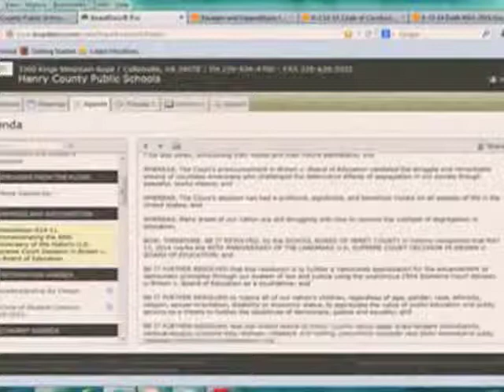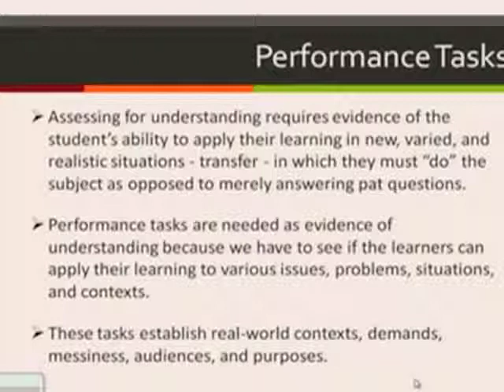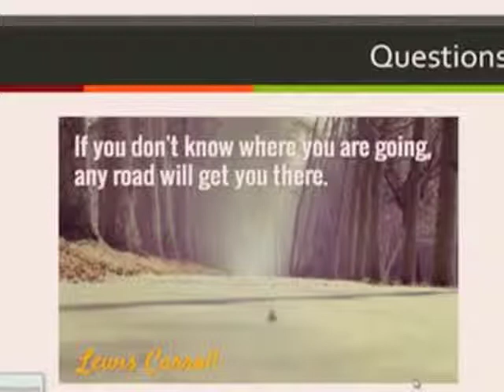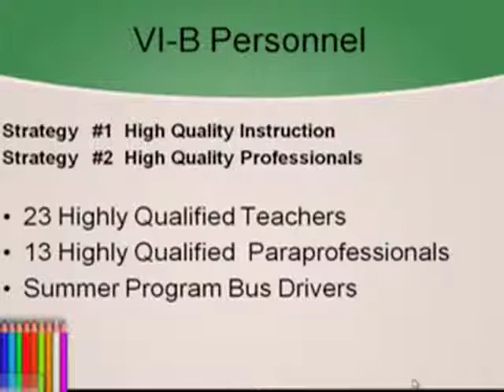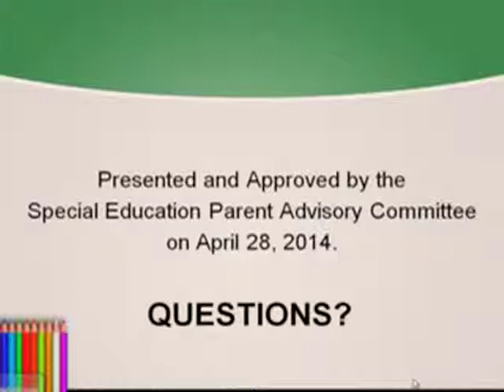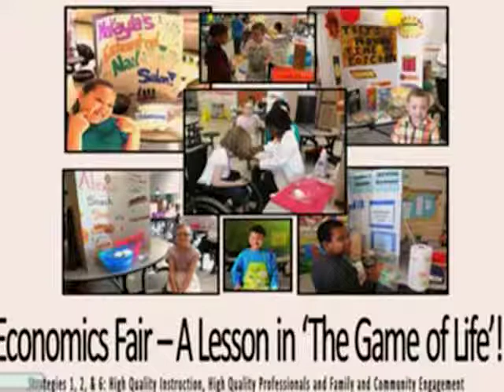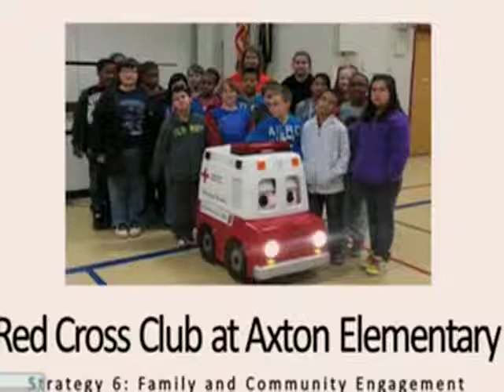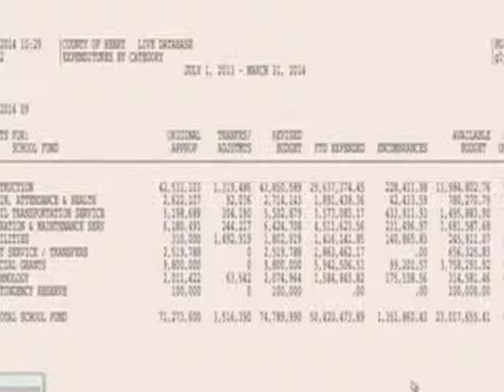Henry SBO MAY 01 2014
School Board Meeting, Henry County Public Schools, VA